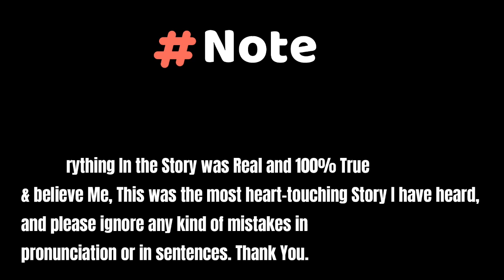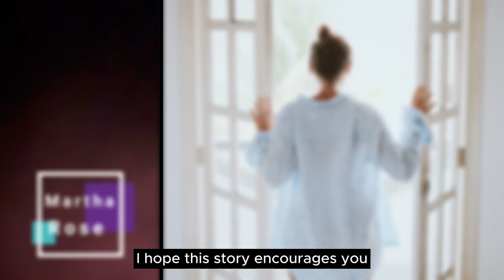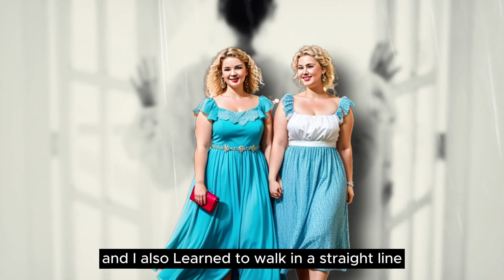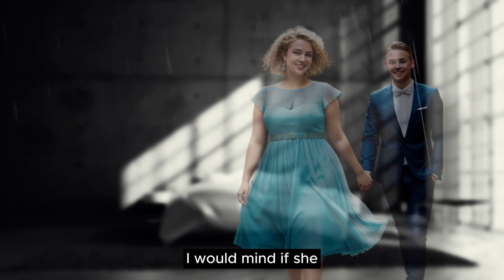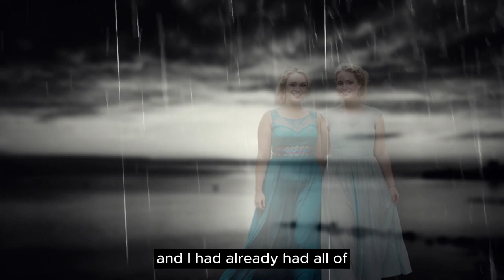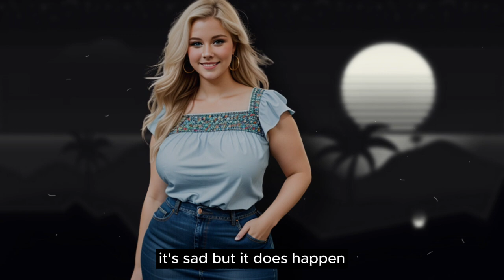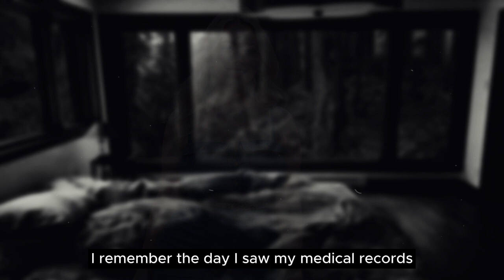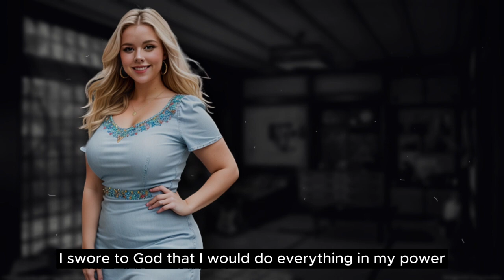I Can't Stop i Have To Be A Girl l Unforgettable Story of Martha l Cross-dresser Story l